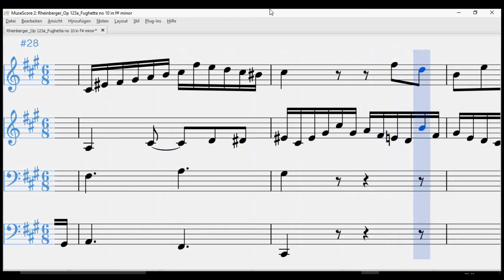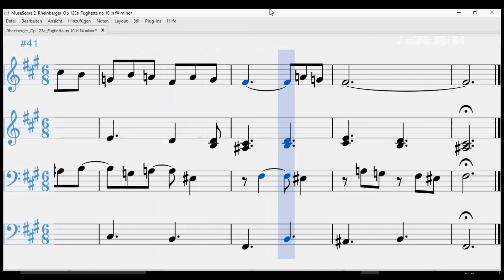Rheinberger: Op 123a - Fughetta no. 10 in F# minor